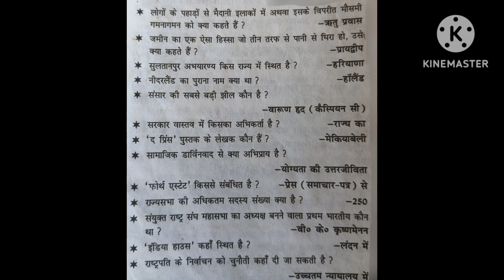Top trending GK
Samanya  Gyan